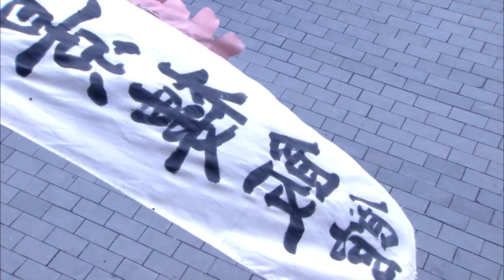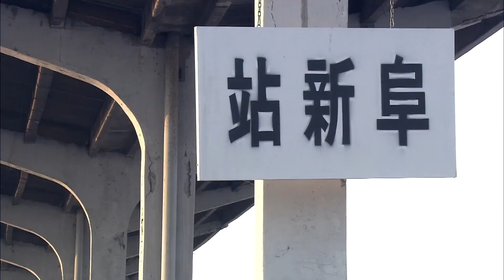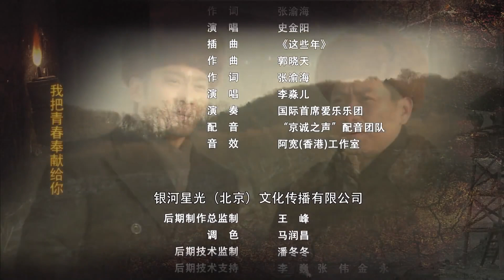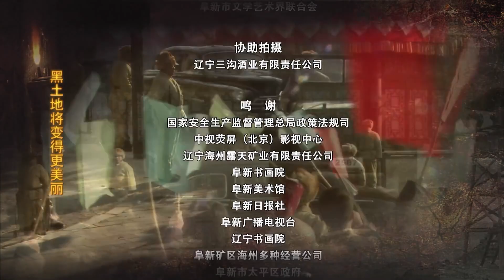【抗战剧】《铁汉血拼》10 | 矿区英雄成立抗日义勇军与敌军激烈战斗，持枪冲锋前线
《铁汉血拼》讲述了“九一八事变”之后，日本关东军霸占了阜新煤矿。许智武聚集矿工和左大龙等两万之众，成立了窑工护矿队和抗日义勇军，与日军矿区战俘们里应外合发动暴动。许智武后来参加了抗日队伍，在胜利的最后时刻英勇牺牲。之后，许智武之子许天放从延安学习归来，与矿工兄弟一起粉碎了国民党特务对大矿山的破坏，开始了新中国矿山的建设。